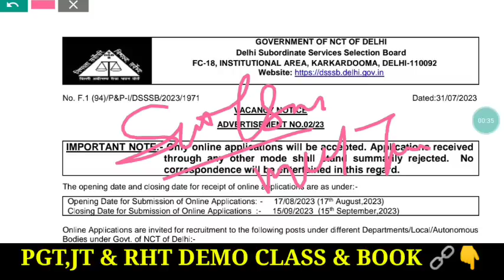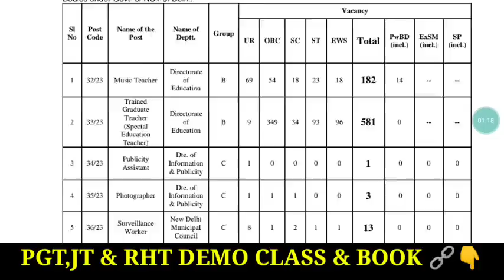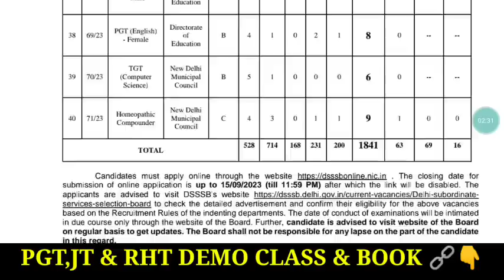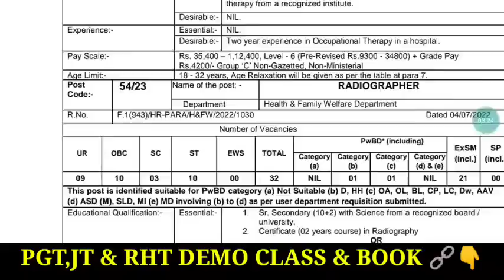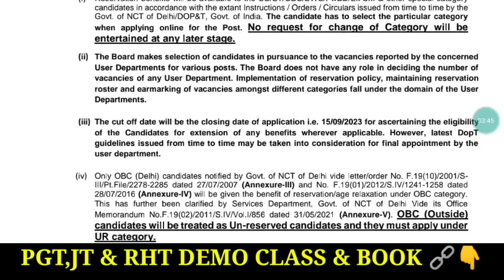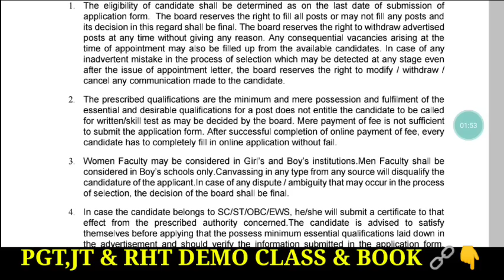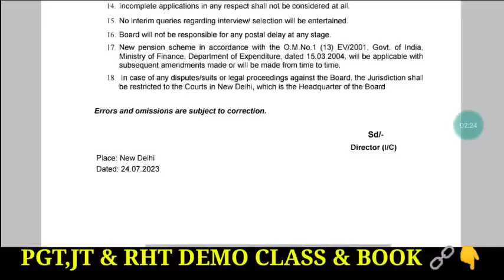TGT,PGT,PRT & Special Educator Apply for 1841 Genuine & 9183 fake Posts || Know Details to Apply 🤞